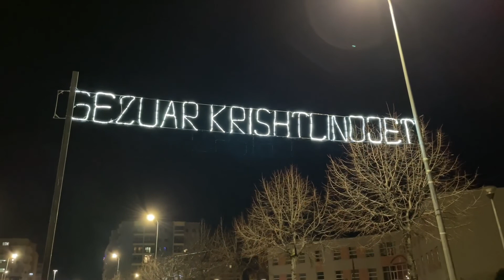Krishtëlindje 2021 në katedralen e Shën Nikollit në Lezhë